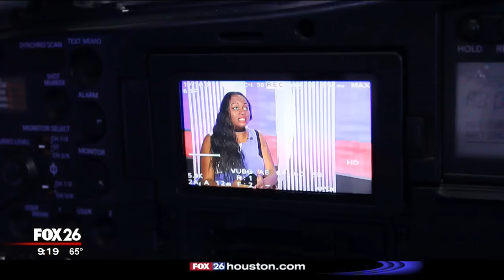Kecia Johnson talks about living with AIDS and new Walgreen's Initiative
Houston native Kecia Johnson talks about living with AIDS and the new Walgreens Initiative, "Let's Grow Old Together."